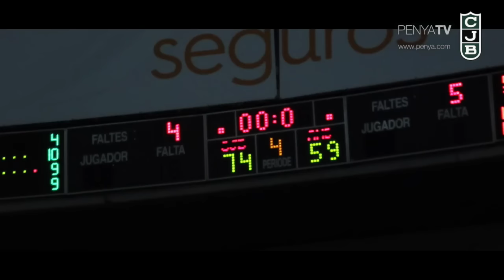J19 Divina Seguros Joventut - MoraBanc Andorra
Vídeo realitzat per Albert Surrà